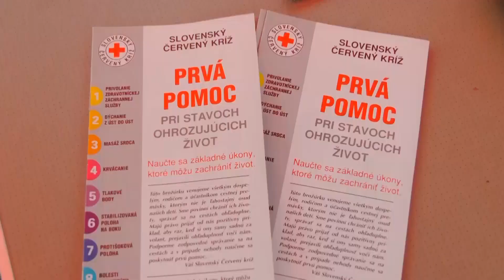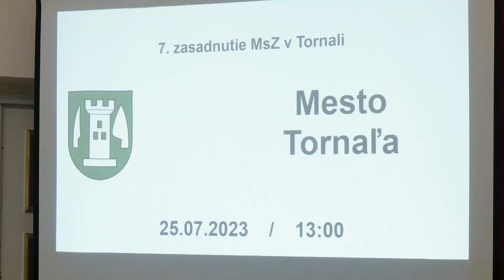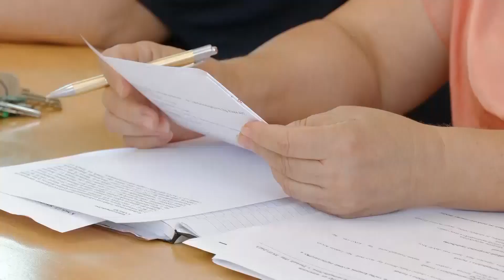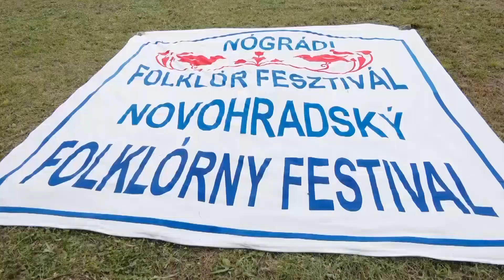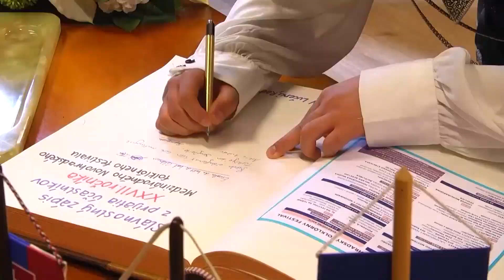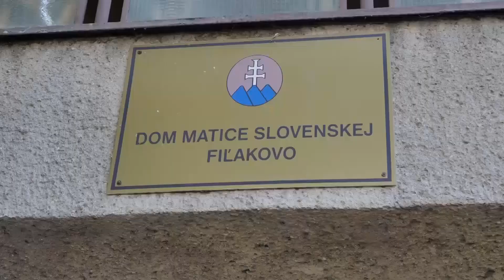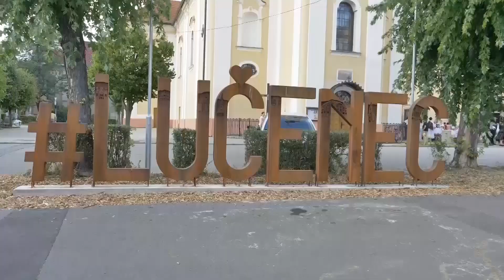RT 31 2023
V okrese Lučenec pribudla nová prepravná služba - sociálny taxík,
Tornaľskí poslanci neplánovane zasadali,
Otvorenie Medzinárodného novohradského folklórneho festivalu sa nieslo v duchu spájania,
V Lučenci oficiálne prijali účastníkov Novohradského folklórneho festivalu,
Vo Fiľakove sa konal Detský medzinárodný folklórny festival a zapálili aj Vatru zvrchovanosti,
V Novohradskom múzeu a galérii predstavili prácu s hlinou a keramikou,
Lučenec ovládol galaprogram medzinárodného folklórneho festivalu i sprievod ulicami mesta,
Floorball oddiel FTC je najmladším prírastkom športového klubu, ale už majú medaily aj z Majstrovstiev Slovenska.